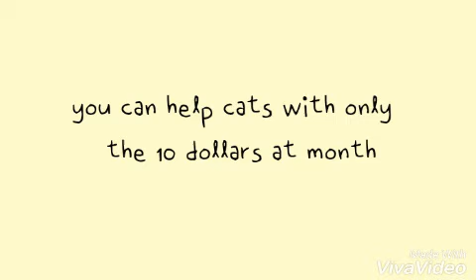Way Cats (Week 9)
PBL Title: Way Cats
Branch: Chungdahm
Instructor: Alexander Kim
Project Detail: Create a Helping Campaign
Class & Time: V1 Eagle 4:00
Lesson Number & Topic: Lesson 9 Feathers
Materials/Props/Apps Used: Tablet,  Viva Video